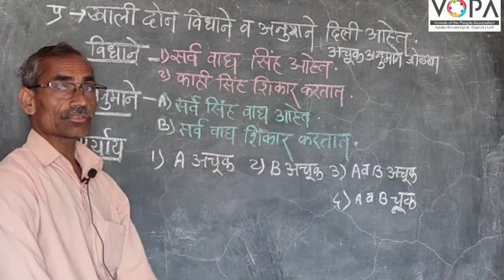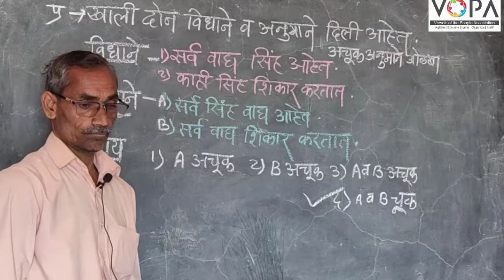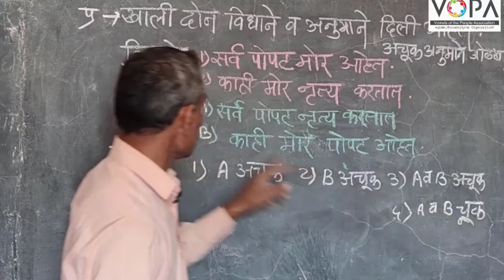८ वी । शिष्यवृत्ती । बुध्दिमत्ता । तर्क व अनुमान । सूत्र ओळखणे । V4। V-School